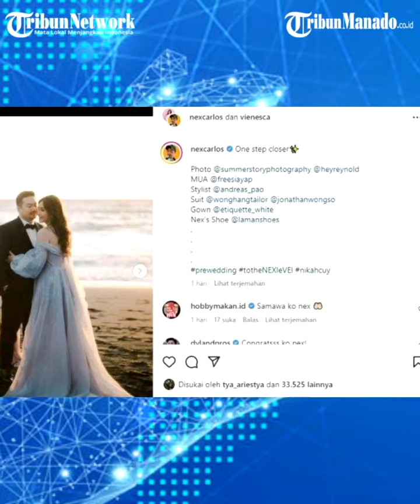Sah, YouTuber Nex Carlos Resmi Menikah dengan Vienesca Laurencia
YouTuber Nex Carlos resmi menikah dengan Vienesca Laurencia di Bali.

Hal tersebut diketahui dari unggahan Instagram pribadi Nex Carlos, @nextcarlos pada Minggu (8/1/2023).

Membagikan foto bersama Vienesca Laurencia, Nex Carlos tampak rapi dalam balutan jas yang dipadukan dengan kemeja putih.

Sementara Vienesca Laurencia nampak anggun mengenakan gaun putih lengkap dengan veil putih yang menghiasi kepalanya.

Nex Carlos dan Vienesca Laurencia berpose memamerkan cincin yang melingkar di jari manis keduanya.
Editor: Ikr